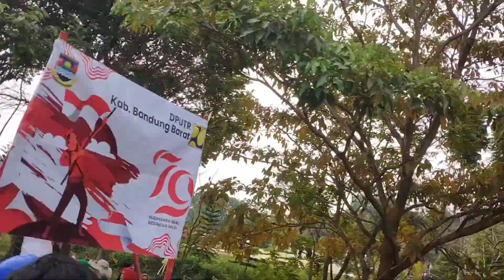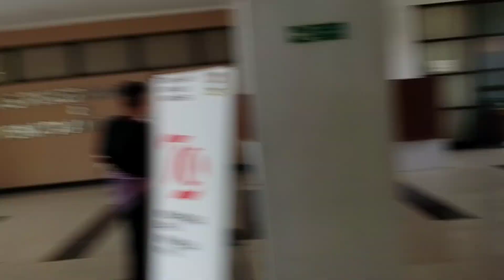Part 2 Serunya Karnaval HUT RI Ke 79 Tingkat Kabupaten Kabupaten Bandung Barat